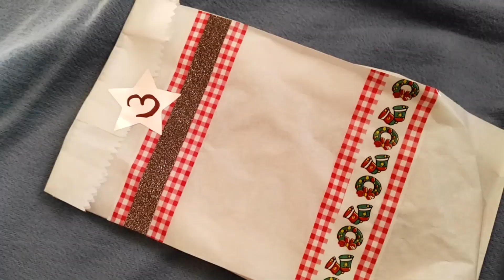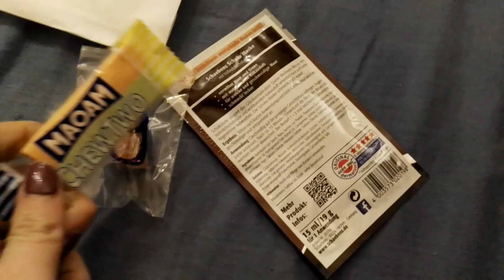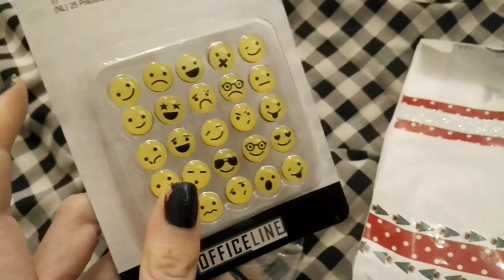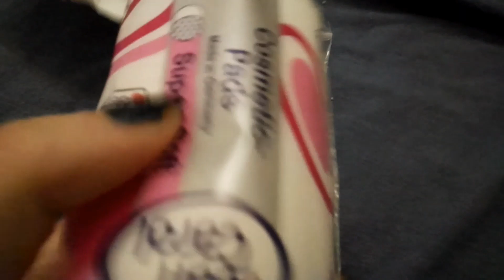[unboxing] Adventskalender Türchen 1-12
Hallöchen,

Wie ihr Vill schon wisst, wenn ihr meine Videos schaut, habe ich von der Sina einen selbst gemachten Adventskalender bekommen 😍

In diesem Video gibt es Türchen 1-12 ♥

Sina auf Instagram : @si.jo.mi

Abo natürlich auch 😀

Geschäftliche Anfragen bitte an die selbe Mail Adresse.

Hier findet ihr unter dem bild "Story time" eine kleine Story die Dequilla und mir passiert ist als wir das erste mal im Gelände waren.

Dequilla und ich auf SNAPCHAT

Alinamausiiii

4 mal "i"

Wer bis hier hin gelesen hat schreibt "Sina du verrücktes Huhn " in die Kommentare, Mal sehen wie viele wir verwirren können die die Infobox nicht lesen :D